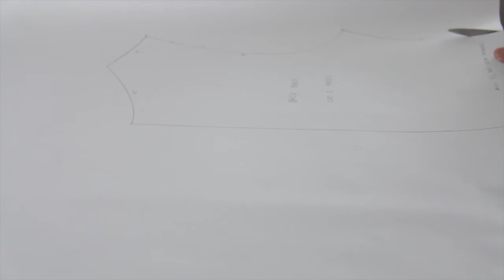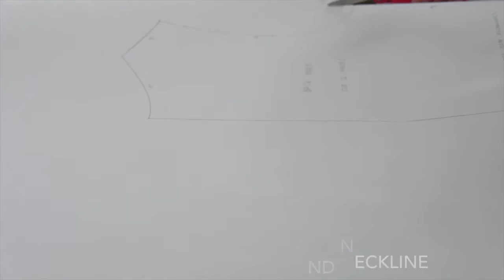DIY Bodice Pattern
Where I buy fabrics

Start earning Cash Back when you shop thru Ebates click here to sign up for FREE

Juki Sewing Machine
Brother 1034D

French Curve Ruler
Dress Form
Adjustable Dress Form (Mine was in gray color)

Sony Mirrorless Camera Interchangeable Lens

My camera
Canon 60D
Lens 18-200mm
Studio light t

My computers iMac and MacBook Air